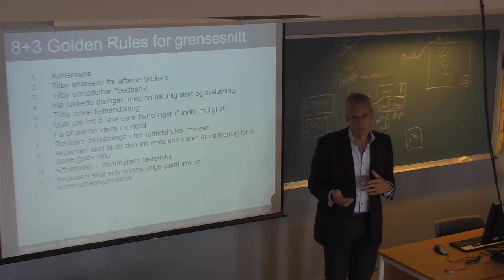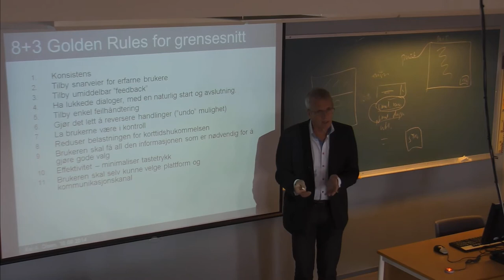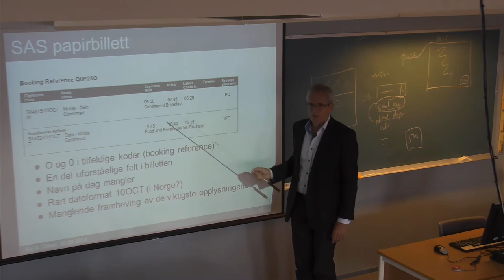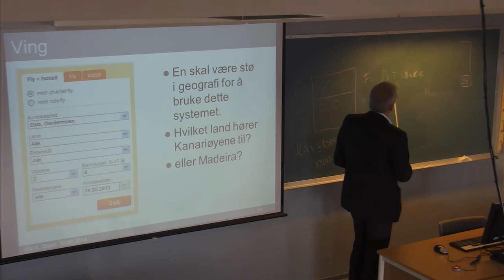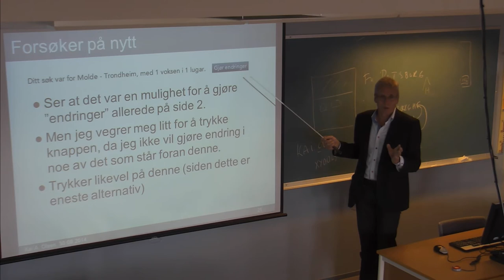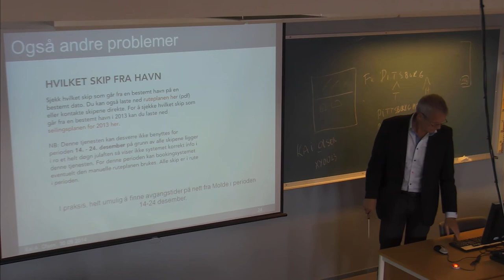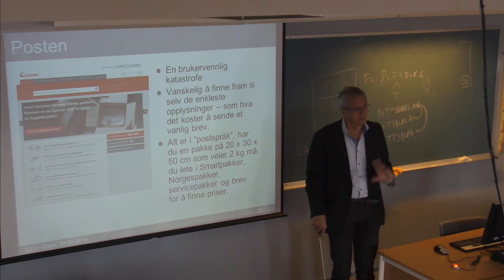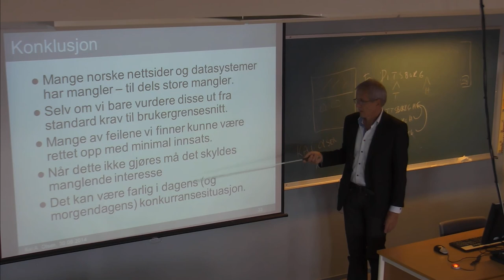01-F-22 Forelesning IBE110 (30. sept 2014)